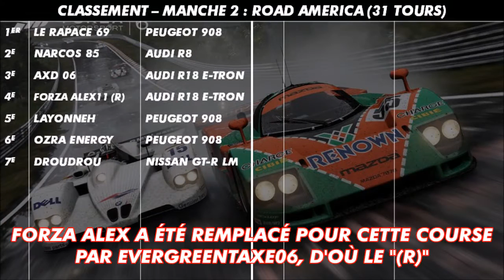Forza Motorsport 6 | BenjxTV Super Racing Weekends - WEC : M2 (Road America)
Replay de la 2e manche du championnat WEC des BenjxTV Super Racing Weekends sur Forza Motorsport 6 qui se déroule sur le circuit de Road America !

A bientôt pour d'autres vidéos ou lives sur Benjx TV !